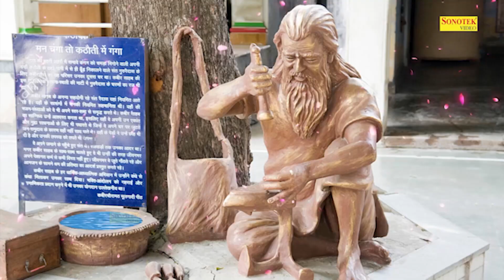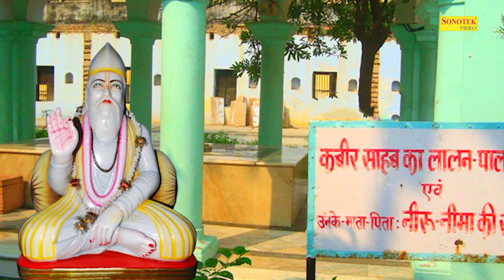संत कबीर अमृतवाणी- गुरु नारायण रूप है | गुरु ज्ञान को धाम || Sant Kabir Amritwani || Kabir Dohe